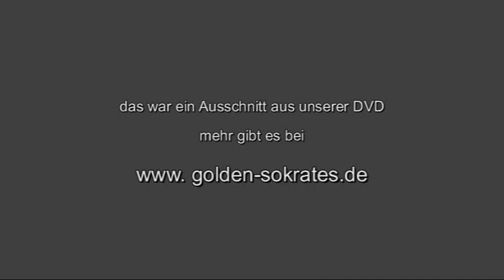Musikkapelle Teisendorf 2007, GTEV D´ Raschenberger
2007 hat der Trachtenverein D´Raschenberger Teisendorf sein 100-jähriges Gründungsfest gefeiert. Ein großartiger Festzug, viele Gastvereine und ein absolut hochwertiger Festabend setzten diesem Ereignis ein gebührendes und unvergessliches Denkmal . Dazu wollen wir mit unseren Videos beitragen und grüßen die Raschenberger ganz herzlich!